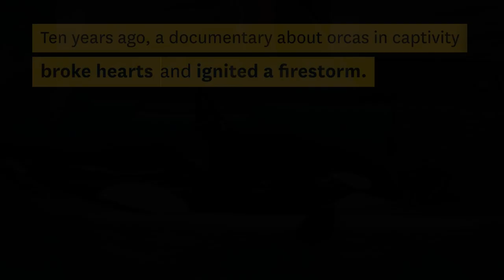Blackfish Documentary: A Director's Story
The documentary “Blackfish” uncovered the plight of orcas living in captivity, sparking outrage and changing laws when it premiered 10 years ago in 2013. Today, filmmaker Gabriela Cowperthwaite, a 1999 USC Dornsife alumna, reflects on the journey and shares her approach to documentary filmmaking.